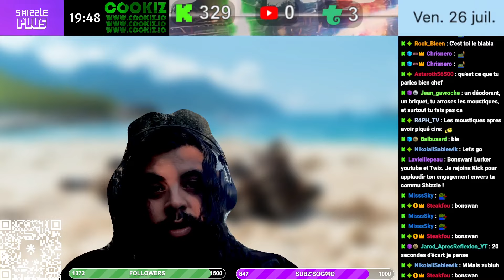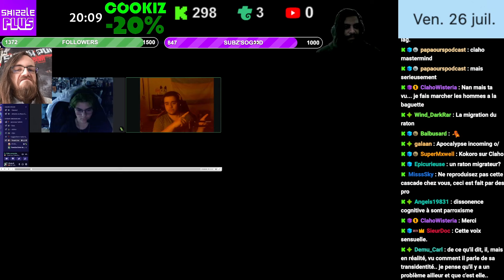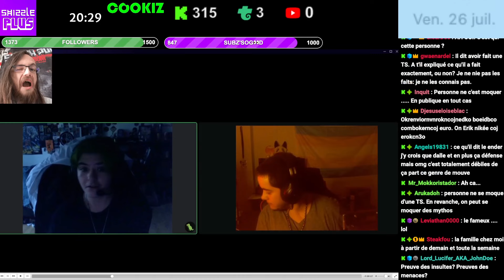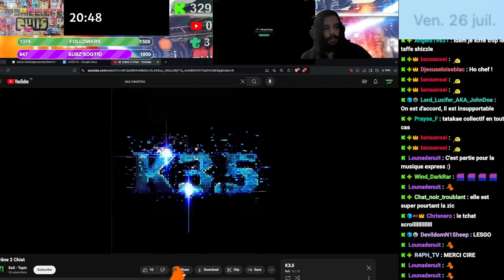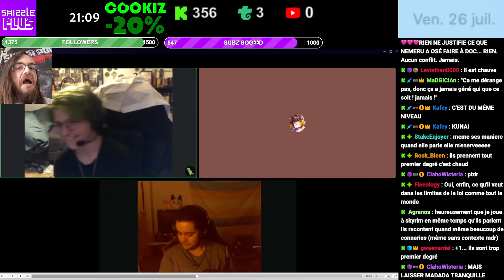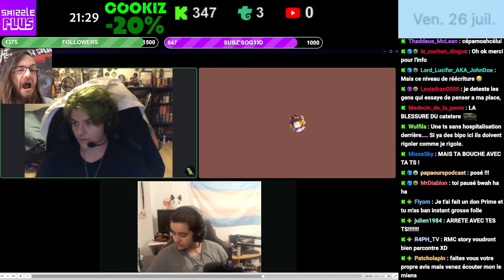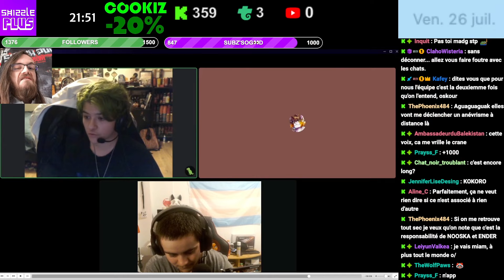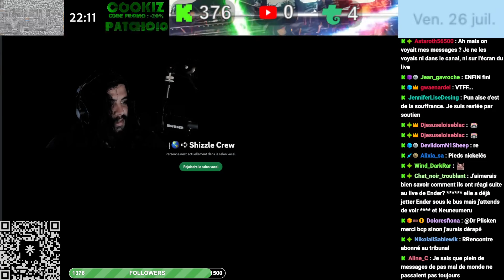RE-3DUKH’ : PIERRE X ENDER - PARTIE XVIII